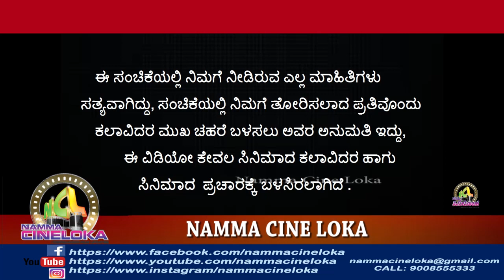Tulu film PINGARA Grabs National Award